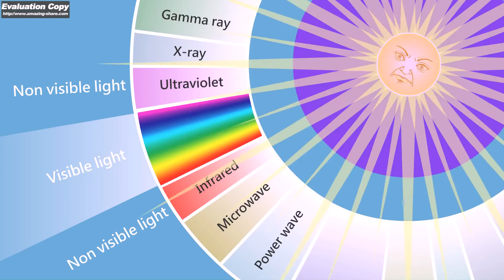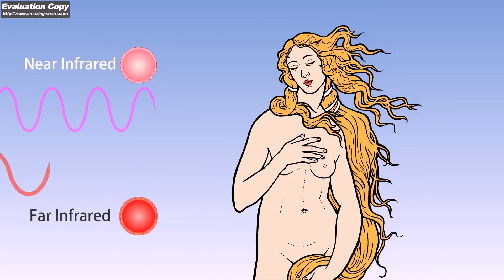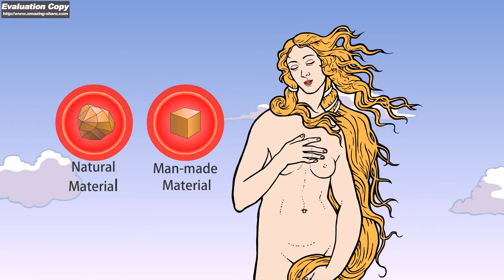원적외선 – 건강과 아름다움의 원천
원적외선은 특히 일본에서 수십 년간 의학 치료로 적용되어 왔어. 많은 임상 실험이 안전성과 효능을 입증했지. 원적외선은 심장병, 당뇨병, 신장병, 통증, 혈액 순환 문제에 있어서 좋은 결과를 제공 했어. 원적외선에 대한 연구는 아직도 굉장히 대중적이고, 미래에도 더 많은 그리고 더 큰 개발이 이루어질 거야.